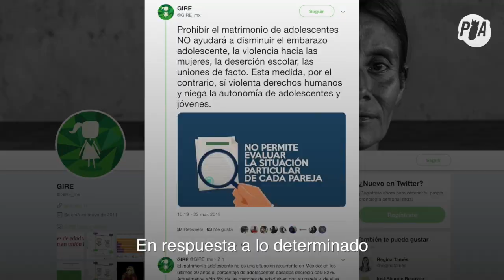Matrimonio infantil: ¿es suficiente con sólo prohibirlo?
El Senado legisló la prohibición definitiva del matrimonio infantil en México, pero varias ONGs han señalado que esas modificaciones en la ley no son suficientes